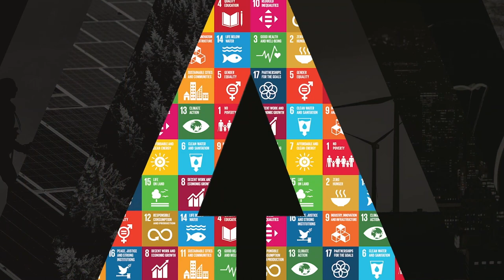ITU INTERVIEWS @ ITU AI for Good Global Summit: Cosmas Zavazava, Director, BDT, ITU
Interview with Cosmas Zavazava , Director, Telecommunications Development Bureau (BDT), ITU at AI for Good Global Summit 2023, Geneva.